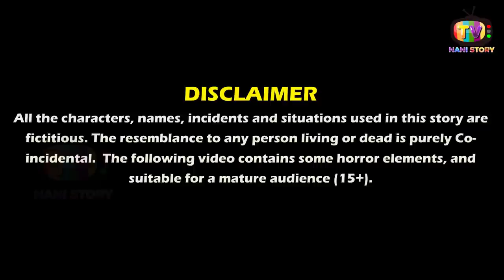जादुई बैगन की सब्जी | Hindi kahaniya | moral stories | stories in hindi | kahani